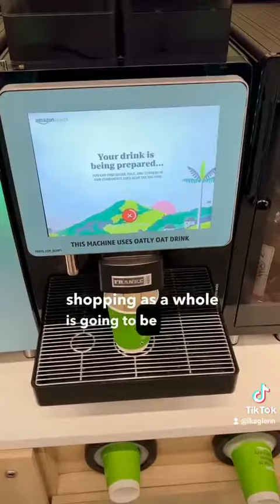January 27, 2023